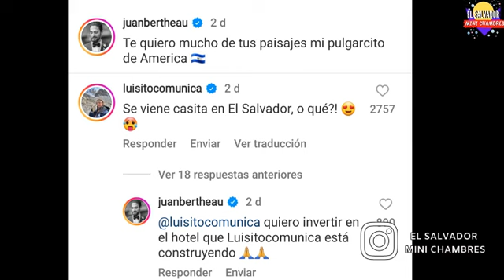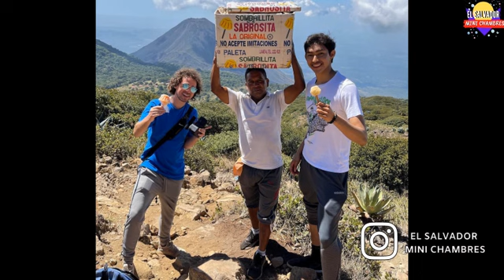Luisito construye un hotel en El Salvador. chambre chambre